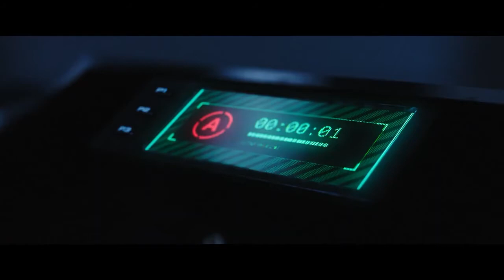PROJECT GEMINI trailer (2022)